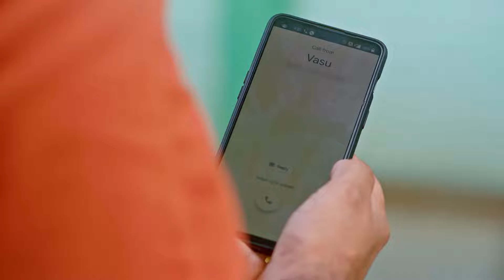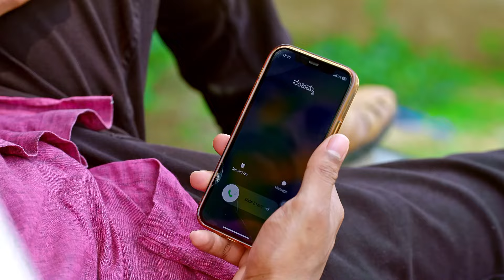ಭುವನ್‌ನನ್ನು ಭೇಟಿಯಾಗುವ ಪುಟ್ಟಕ್ಕ | Puttakkana Makkalu | Ep. 386 | Umashree - Zee Kannada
Puttakka tells Bangaramma about getting Sneha married at the earliest. Later, Chandru introduces Bhuvan to Puttakka. Nanjamma meets Kanthi and motivates him to not give up on his love for Sneha.

Show Name : Puttakkana Makkalu
Producer/Star Cast : Puttakkana Makkalu
Episode No : 386